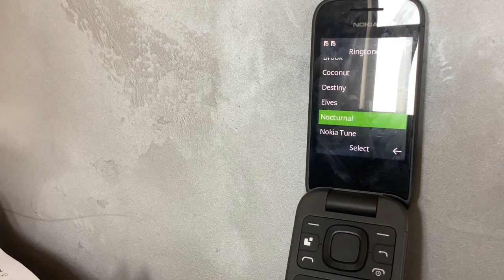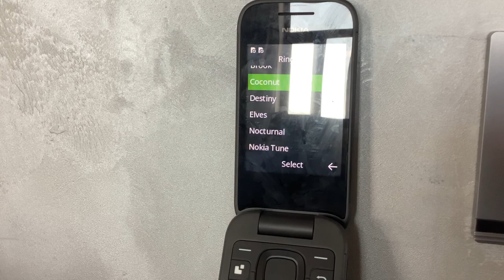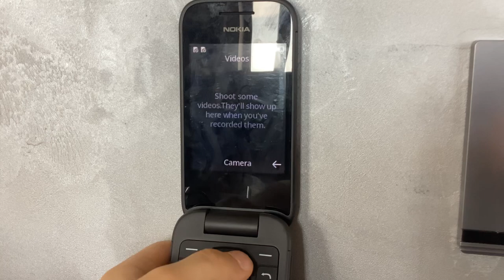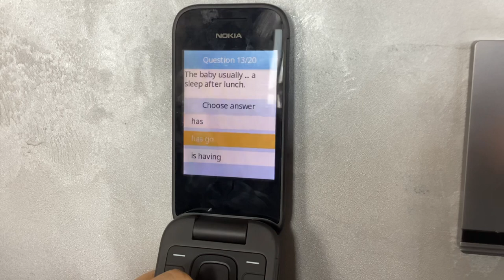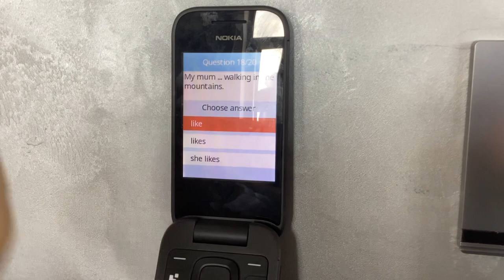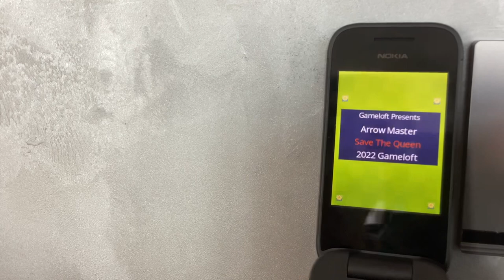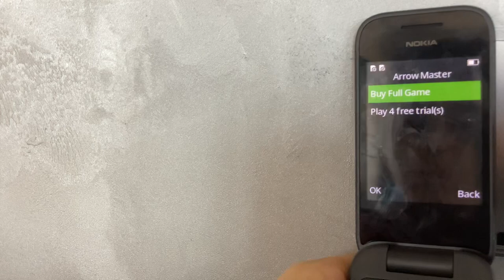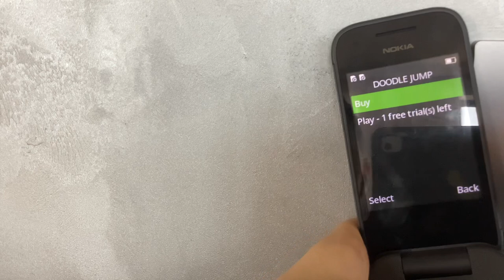Nokia 2660 Flip Mobile phone wallpapers,ringtones,games,music and more